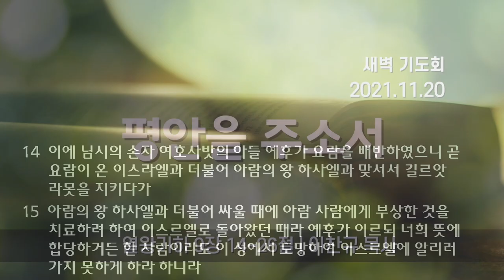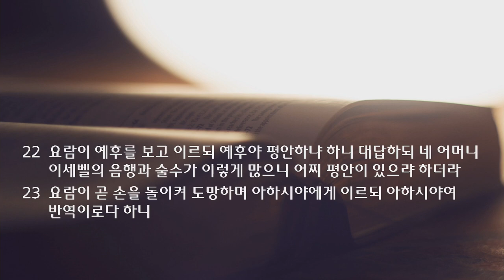새벽 예배 설교 | 2021.11.20 | 평안을 주소서 | 열왕기하 9장 14~26절 | 이찬규 목사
평안을 주소서 (열왕기하 9장 14~26절)